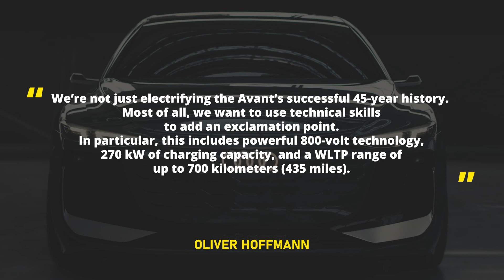WHY Audi A6 Avant E-Tron Is The Future of Car Lighting Technology!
The Audi Avant A6 Avant E-tron concept with an electric drive system is unveiled!
 Audi will introduce the A6 Avant E-tron, in its future electrically powered A6 Luxury Class.